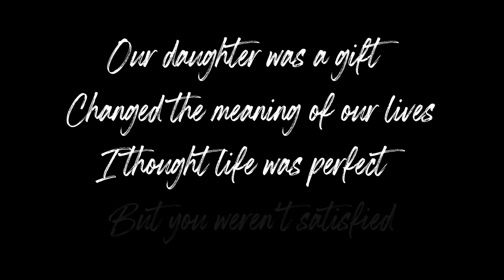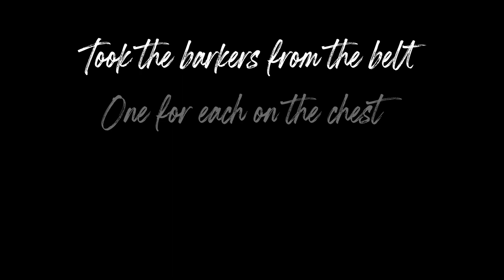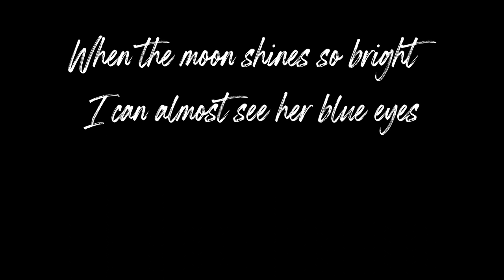Muddy Boots - Adolf Jurgens (Official Audio) Lyrics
New Single 'Muddy Boots' is available everywhere.

Lyrics: ( tradução em Português logo abaixo )

Muddy Boots

In Tennessee, there is a tale
When the moon is round and full
You can hear the mother's callin'

You can hear her baby's name
Echoes through the night
From the back alley
Of that old barn, it came

Our daughter was a gift
Changed the meaning of our lives
I thought life was perfect
But you weren't satisfied

So you found another lover
I heard about it at the bar

The moon shines so bright
I can almost see her blue eyes
From the depths of the well
She'll keep her secrets and her lover inside to dwell

Got home early that night
The full moon showed me the way
Muddy boots at the door
Were not mine, but his instead

Took the barkers from the belt
One for each on the chest
She got an extra gift between the ears
She drove me mad, I must confess

She'll keep her secrets

When the moon shines so bright
She'll keep her secrets. Keep her secrets
And her lover inside to dwell

Tradução:

Botas enlameadas

No Tennessee, há uma história
Quando a lua está redonda e cheia
Você pode ouvir o chamado da mãe

Você pode ouvir o nome do bebê dela
Ecoando durante a noite
Do beco
Daquele velho celeiro, veio

Nossa filha foi um presente
Mudou o significado de nossas vidas
Eu pensei que a vida era perfeita
Mas você não estava satisfeita

Então você encontrou outro amante
Eu ouvi sobre isso no bar

A lua brilha tanto
Quase posso ver seus olhos azuis
Das profundezas do poço
Ela manterá seus segredos e seu amante dentro para morar

Cheguei em casa mais cedo naquela noite
A lua cheia me mostrou o caminho
Botas enlameadas na porta
Não eram minhas, mas sim dele

Tirou a pistola do cinto
Um para cada no peito
Ela ganhou um presente extra entre as orelhas
Ela me deixou louco, eu devo confessar

Ela manterá seus segredos

Quando a lua brilha tanto
Ela guardará seus segredos. Guarde os segredos dela
E seu amante dentro para morar